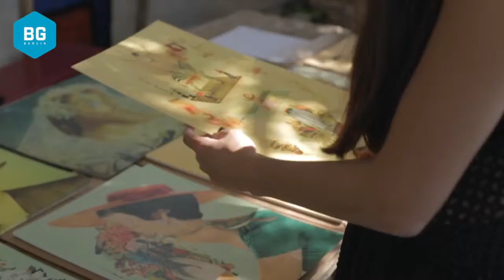MichelaPicchi x BG Berlin